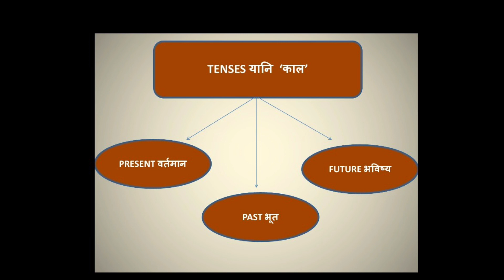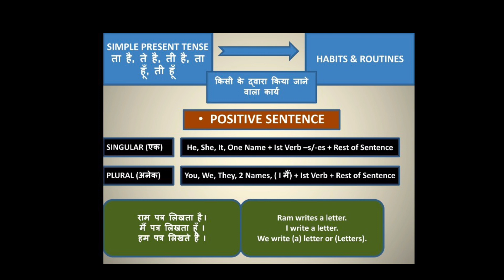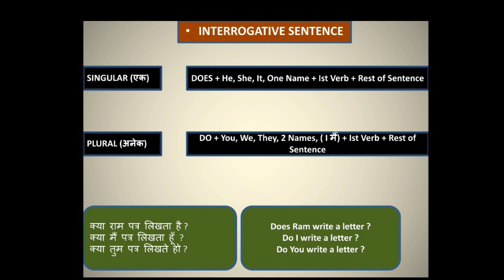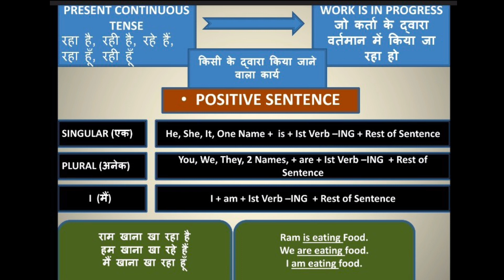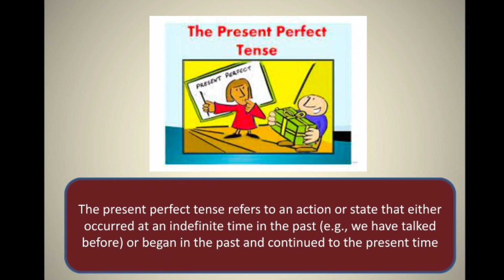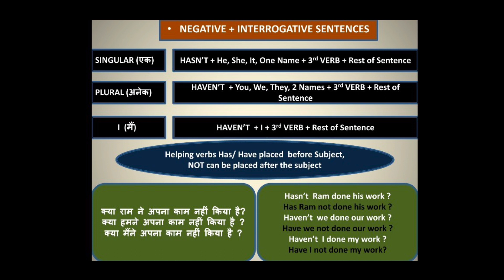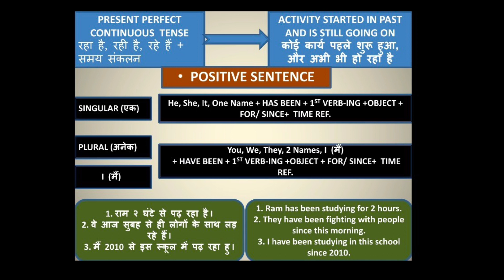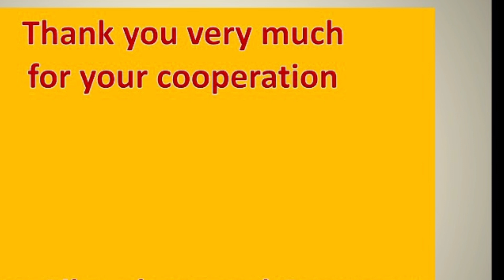English Tenses I Present Tense I Full Explanation in HINDI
We are back with our latest video on English tenses and here we are talking about Present Tense. The explanation is in Hindi so as to create an all learning approach,